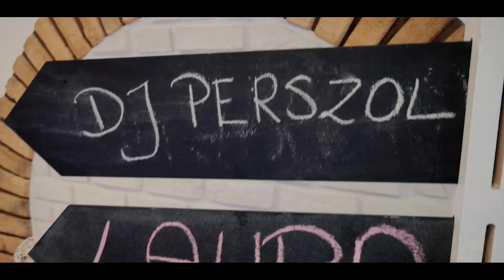Laura & Kuba | Teledysk Ślubny 22.07.2017 | About You Now | Highlights | OtoStudio.pl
Muzyka: Miranda Cosgrove - "About You Now"
Miejsce: Gorzów Wielkopolski / Mierzęcin
Sala: "Cud Miód" w Gorzowie Wielkopolskim

Prosimy o nie kopiowanie materiału na inne kanały.